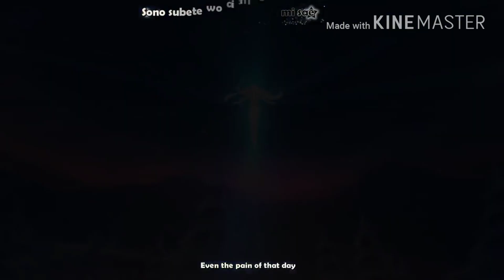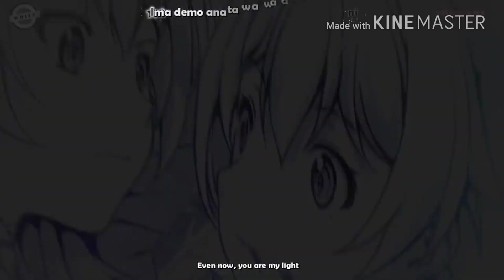[MAD/AMV] Honkai Impact 3/ Kiana Anata Wa Watashi No Hikari - Lemon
-Song: Lemon